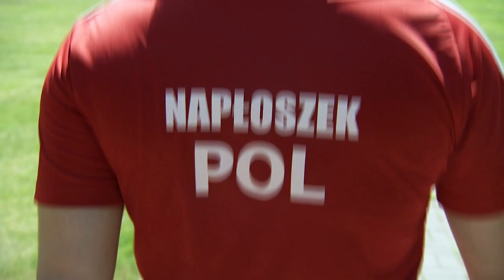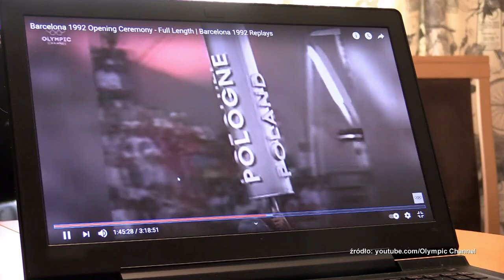Najstarszy polski sportowiec w Tokio. Kim jest Sławomir Napłoszek? (UWAGA! TVN)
Sławomir Napłoszek jest najstarszym polskim sportowcem, który wystartuje na Igrzyskach Olimpijskich w Tokio. Choć działacze – ze względu na jego wiek - od dawna zniechęcali go do uprawiania sportu – on udowodnił wszystkim, że dzięki wytrwałej pracy można osiągnąć sukces.